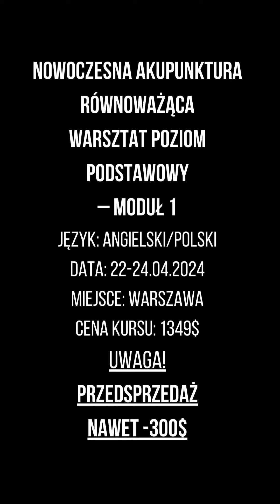Szkolenie - Nowoczesna Akupunktura Równoważąca -Warszawa) Szenan Phua